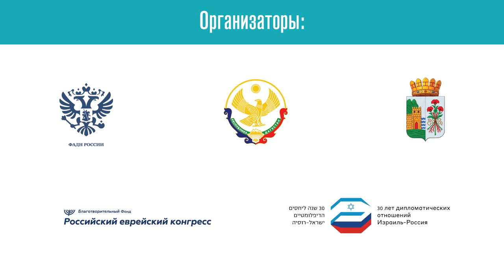"JEWISH SUITE" Live in Derbent / Epstein - Shilkloper - Brener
For more info and tracks scroll down
Live stream from a festival Promised Caucasus that took place on October 10, 2021 at the Lezgin National Theater of Derbent.
Max Epstein - painted animation
Arkady Shilkloper - horn, fluegelhorn, shofar, percussion
Uri Brener - piano, percussion, computer programming
1. Introduction - 00:46
2. Raava de Raava - 05:00
3. Perelandra Tale - 09:46
4. Interlude - 14:48
5. Broigez Tanz - 18:20
6. Almost A Lullaby - 22:51
7. At The Chotzer - 31:16
8. Aria - 34:18
9. Postlude - 38:42

Перформанс впервые был показан в синагоге Буйнакска 9 декабря 2019 года в рамках проекта «Открывая синагогу Темир-Хан-Шура». Проект посвящён наследию общины горских евреев и сохранению синагоги современного города Буйнакска, в прошлом Темир-Хан-Шура (Дагестан). Исполнители: Макс Эпштейн (Израиль) — живопись в технике «документального рисования», Юрий Бренер (Израиль) — автор музыки, фортепиано, компьютер, перкуссия; Аркадий Шилклопер (Россия — Германия) — валторна, шофар, куло-хорн, перкуссия. Музыканты и художник создают мистериальное действо, многоуровневый сюжет которого — обретение родины, исход, скитания, преемственность, ностальгия и умиротворение. Иными средствами, наверное, невозможно реконструировать такую тонкую материю, как местная идентичность, которой, собственно, и посвящён фестиваль «Кавказ обетованный». Музейный перформанс возвращает людям не столько памятник, сколько шанс на культурное самоопределение." (Из критики)

REPLY MANAGE ALL COMMENTS